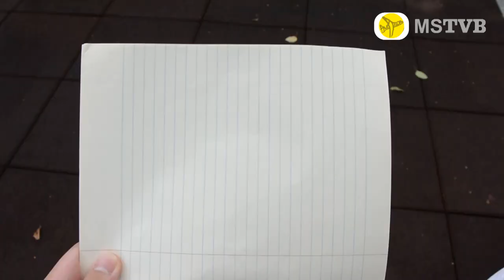Aviation 宣傳片 (1)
We are the proposed student union Aviation of MST for the year 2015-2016.
Aviation, your selection.